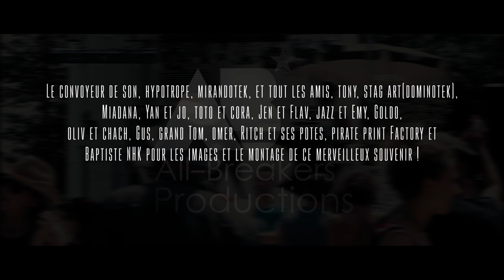ALL BREAKERS 10 Years Party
Un grand merci à la famille All Breakers !!! Le convoyeur de son, Hypotrope, Mirandotek, et tout les amis, Tony, Stag art (Dominotek), Miadana, Yan et Jo, Toto et Cora, Jen et Flav, Jazz et Emy, Oliv et Chach, Gus, grand Tom, Omer, Ritch et ses potes, Pirate print Factory et Baptiste NHK pour les images et le montage de ce merveilleux souvenir!!!